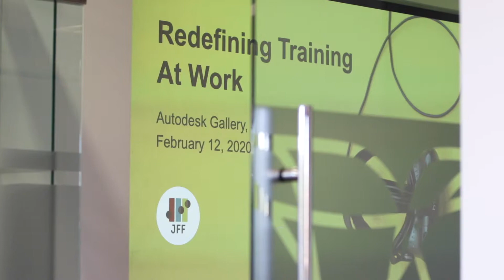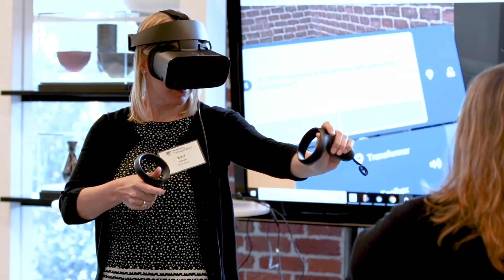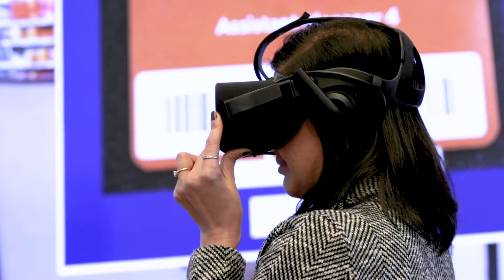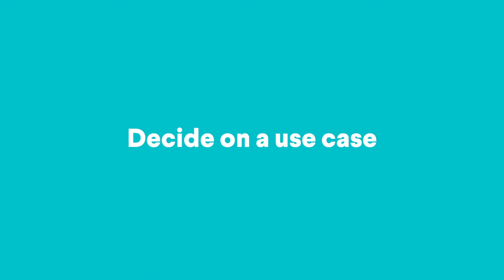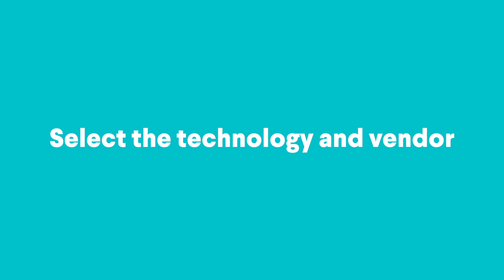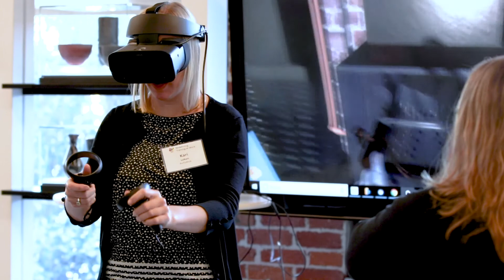Immersive Learning Transforms Corporate Learning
Technology is revolutionizing how we learn and grow. Virtual reality and other forms of immersive learning are moving out of Silicon Valley research labs and finding homes in offices, classrooms, and factory floors. The business value of immersive learning is clear: It helps companies train workers more safely, effectively, and efficiently.

Interested in implementing in your company? Here’s three steps to get started.
1. Try on a headset and get your leadership to do it too
2. Decide on how to use the technology
3. Select a technology type and a vendor that meets your needs

Watch to learn more from immersive industry leaders Josh Bersin, Exxon, Mastercard, and Walmart.